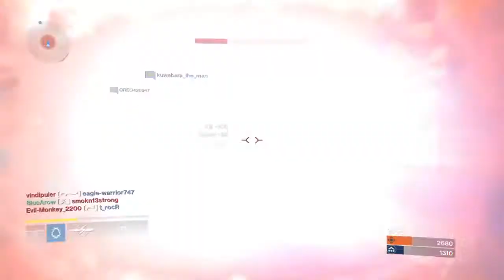Destiny: Clash The Best Around